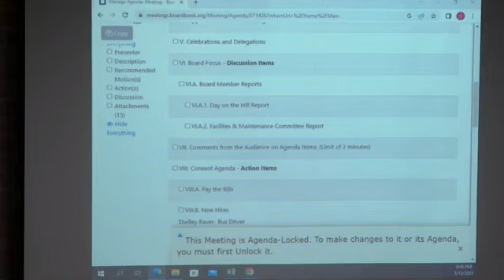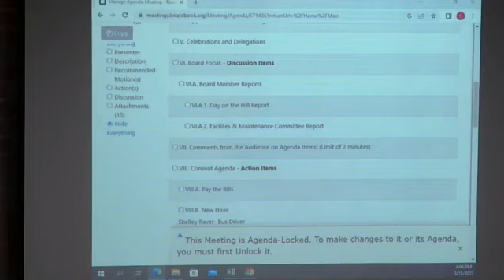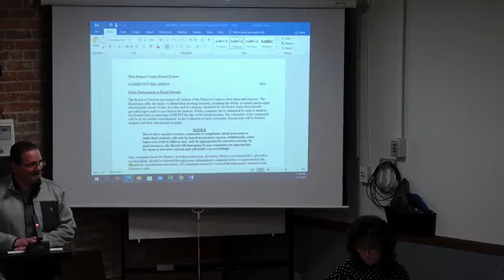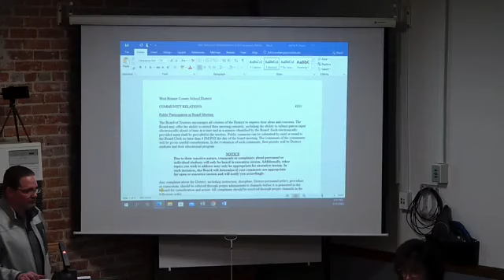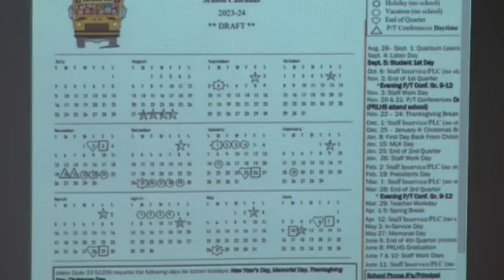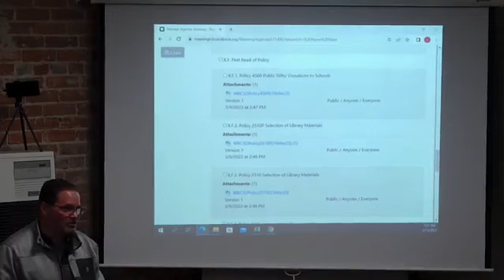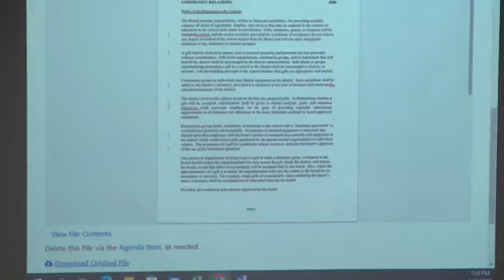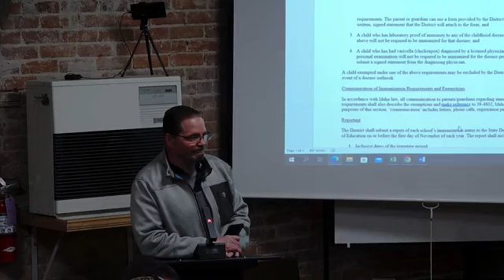March 15, 2023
Board Meeting #421 15 MAR 23